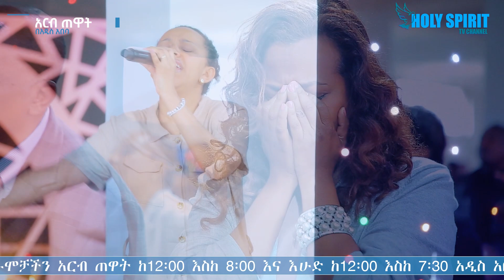አይጥልም እግዚአብሔር አይጥልም||በዘማሪት ሀይማኖት|| Singer Haimanot||New Worship Protestant Mezmur 2023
የዘውትር ፕሮግራሞቻችን አርብ ጠዋት ከ12፡00 አስከ 8፡00 እና እሁድ ከ12፡00 እስከ 7፡30 አዲስ አበባ አጥቢያ ልዩ የፈውስ የትንቢት የቃል ነፃ
የመውጣት እና የአምልኮ ጊዜ አድራሻው -አዲስ አበባ መሪ የባቡር ትኬት መቁረጫው አጠገብ
አዳማ ዘወትር እሁድ ከ9፡00 እስከ ምሽቱ 2፡00 እና ሰኞ ከ12፡00 እስከ 8፡00 ሰዓት አዳማ አጥቢያ ልዩ የፈውስ የትንቢት
የቃል ነፃ የመውጣት እና የአምልኮ ጊዜ አድራሻው አዳማ 09 ቀበሌ ኪዳነ ምህረት ስጋ ቤት 50 ሜትር ገባ ብሎ